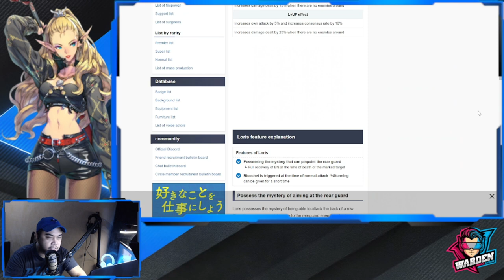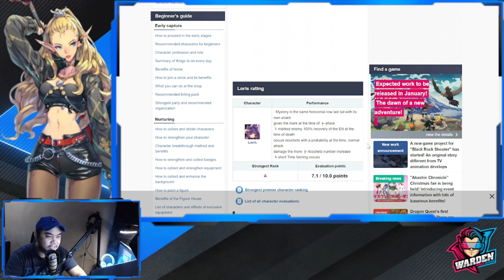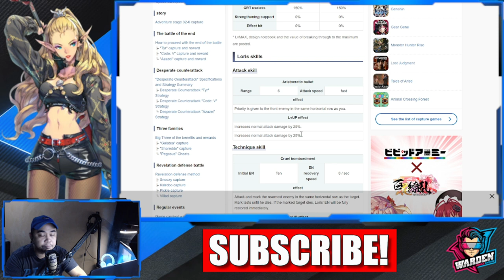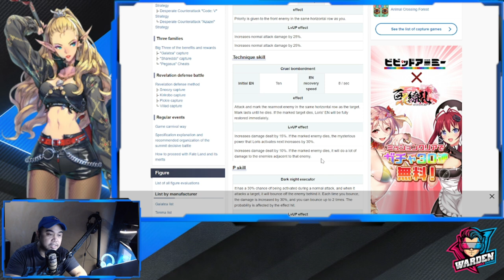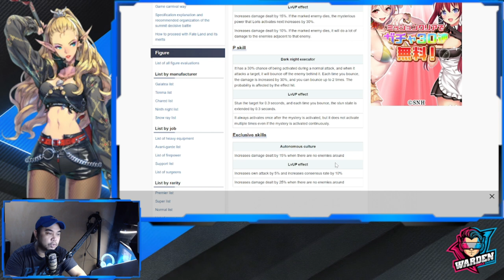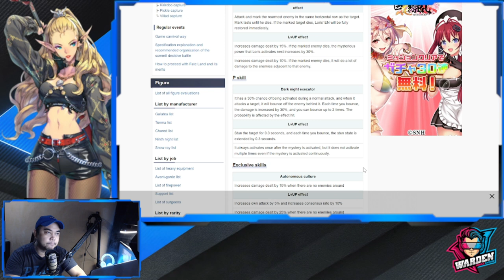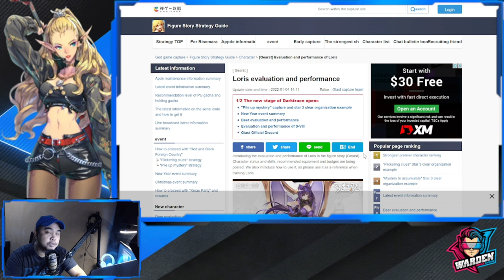[Figure Fantasy] NORRIS INCOMING! | New Ultra Figure! | Figure Review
Episode 392: Norris is finally coming to Figure Fantasy!